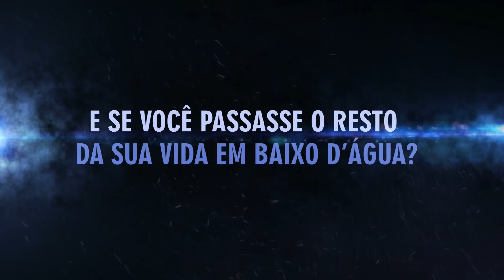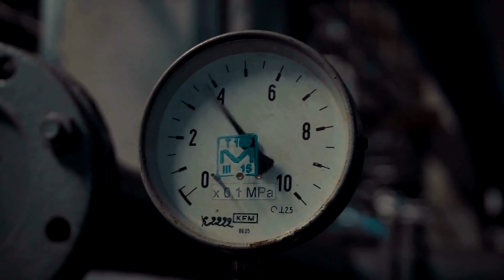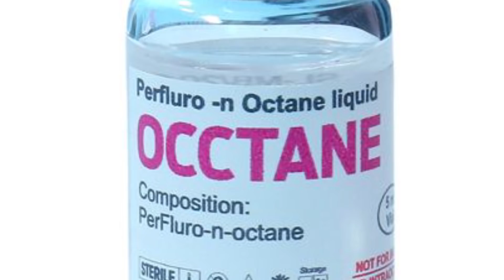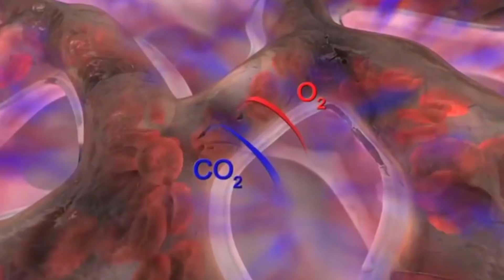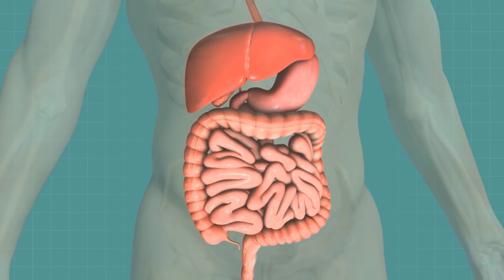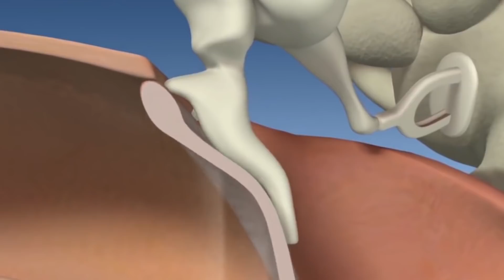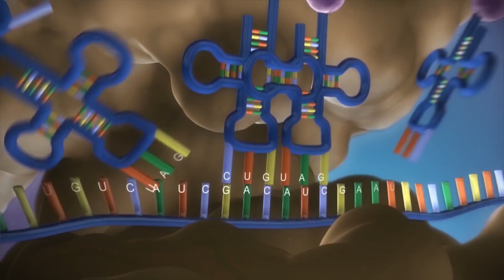E SE RESPIRÁSSEMOS EMBAIXO D'ÁGUA ?O QUE MUDARIA?